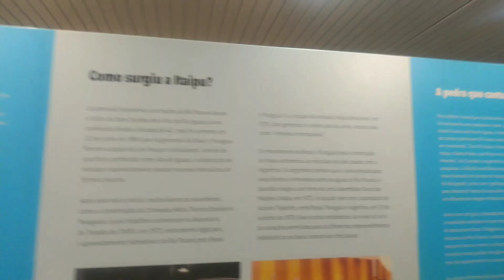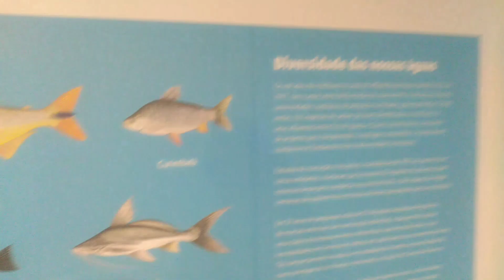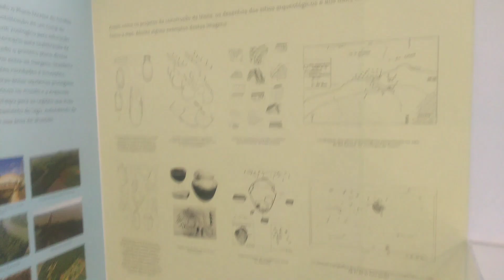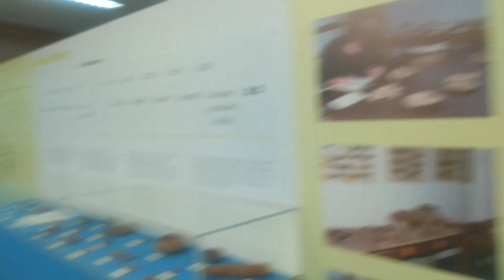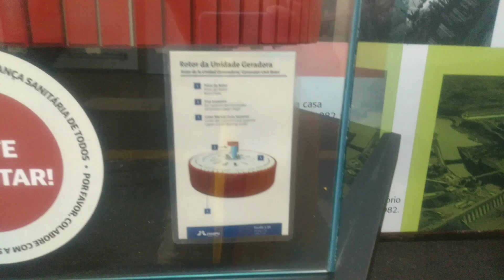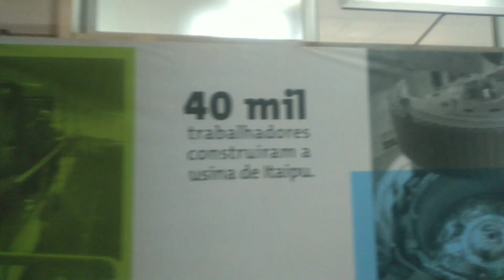museu de Foz Iguaçu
assiste até o final está muito legal 😃❤️

e divulgar o meu canal ☺️🥺